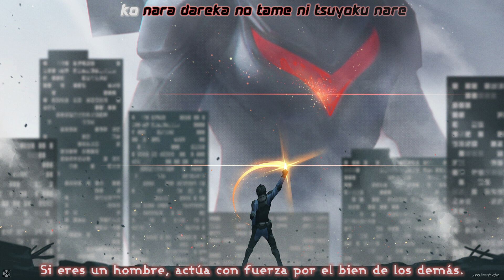[Ultraman Nexus] Eiyuu - Maasaki Endoh (Cover, Sub Español)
Bueno, algo que queria empezar a subir en el canal es esta clase de videos

Se que hice algunos asi con los temas de Revice y  mas recientemente con el tema de Geats y Ziin, pero quisiera hacerlo con otros temas del toku y bueno, empece con un cover del opening de Ultraman Nexus por Masaaki Endoh

Espero poder seguir subiendo videos de este estilo al menos por un tiempo xd